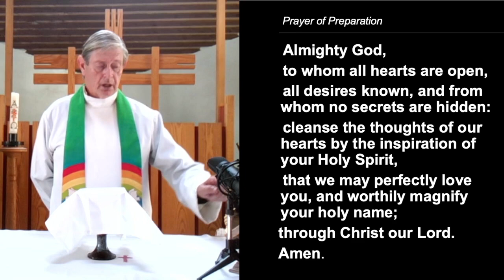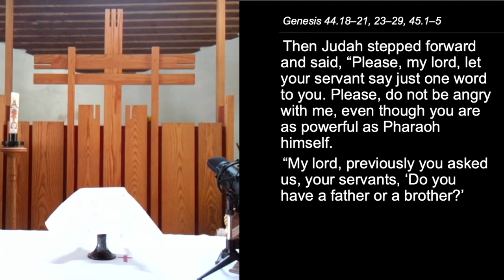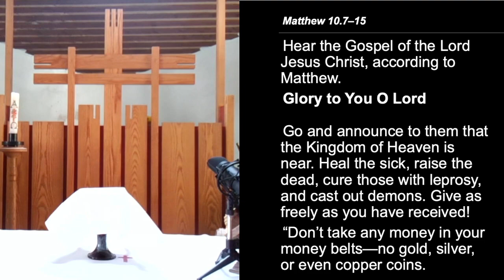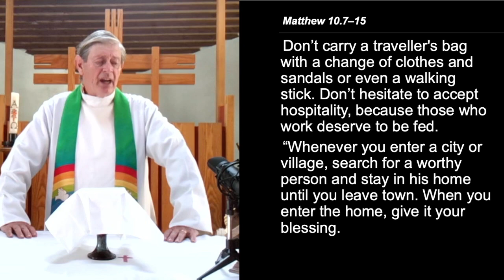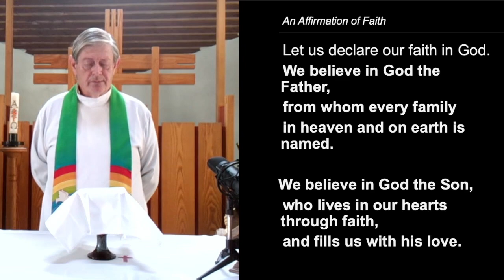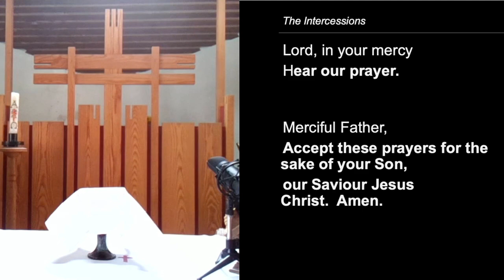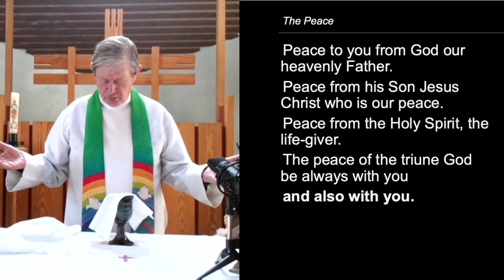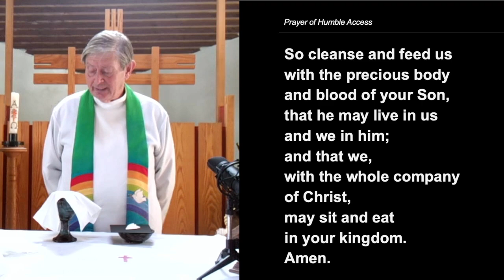Midweek Communion - Thursday 8:7:21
Readings for this service:
Genesis 41.55–end, 42.5–7, 17–end
Matthew 10.1–7